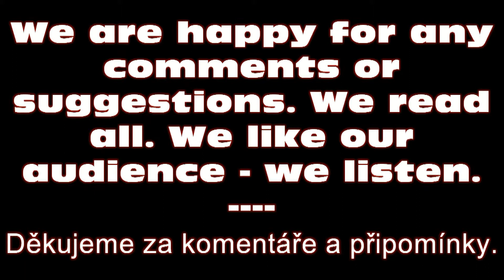Rozborka a Sborka - #041 - La Coruna FR-8 Španělský Mauser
Série pořadů s detailním předvedením rozborky a sborky všech zbraní. Ucelená databáze všech rozborek světa v nejlepší kvalitě profesionálně. - prodej zbraní a střeliva, služby ve střelectví. Střelnice

Hovorany. Produkuje - kontakt a bližší informace.